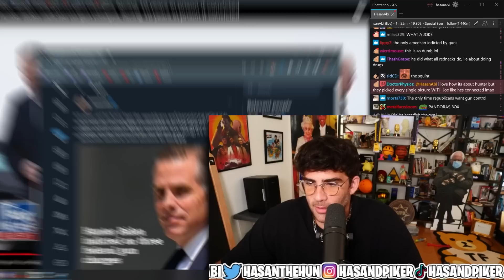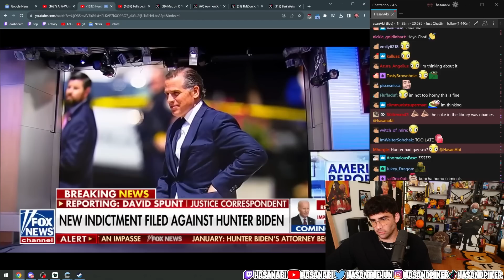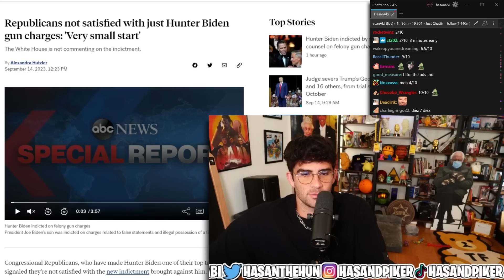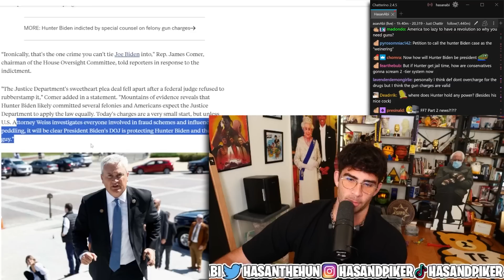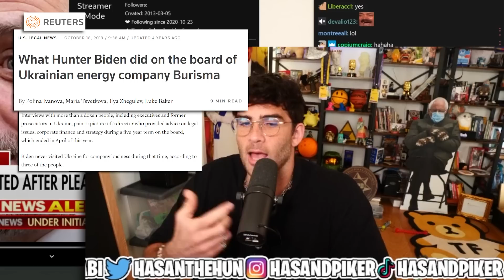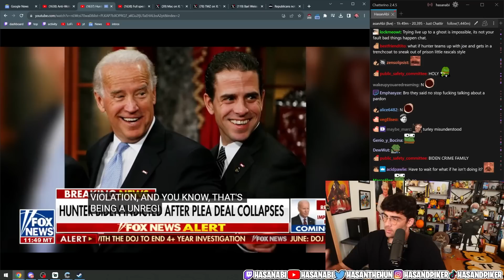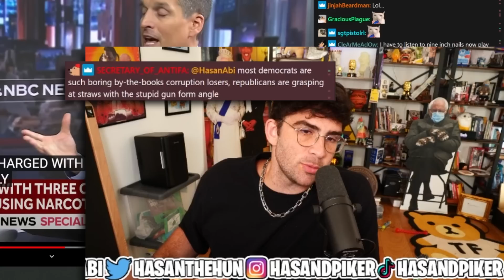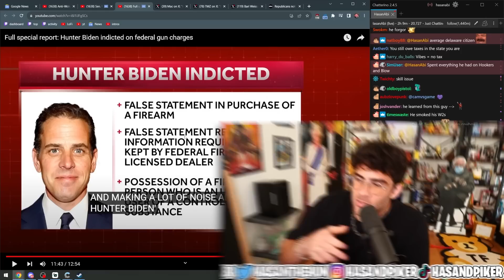Is Hunter Biden Going To Jail?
Hunter Biden has been indicted with a gun charge from lying about his drug addiction when he purchased a gun